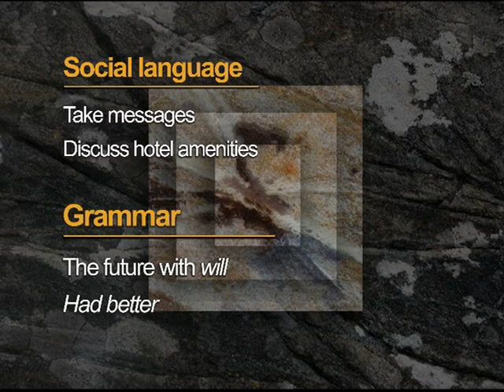TOP NOTCH TV LEVEL 2 /bk 2 /LESSON 03 SCENE 1/ CAN I TAKE A MESSAGE? FUTURE WITH WILL/ HAD BETTER.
This video tells us about taking messages and hotel amenities.